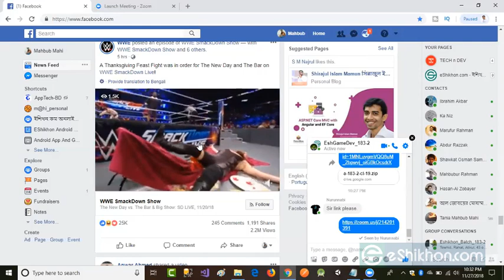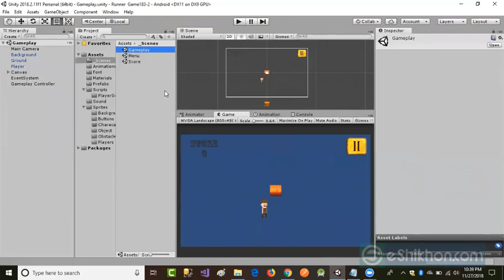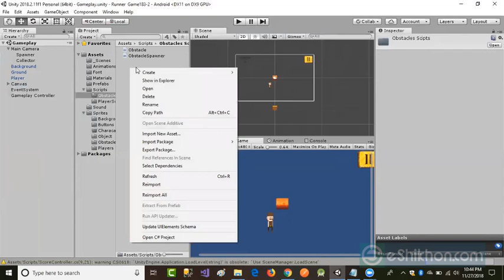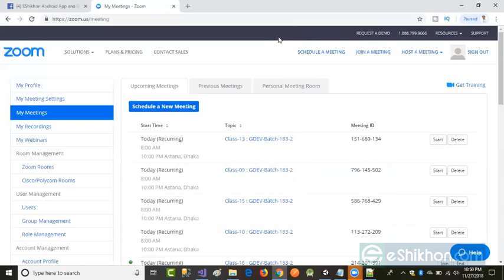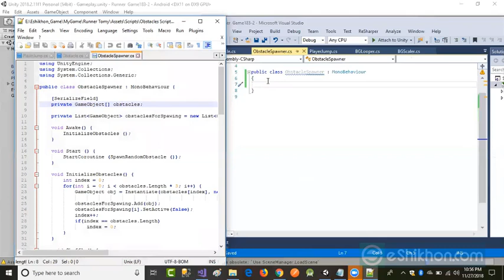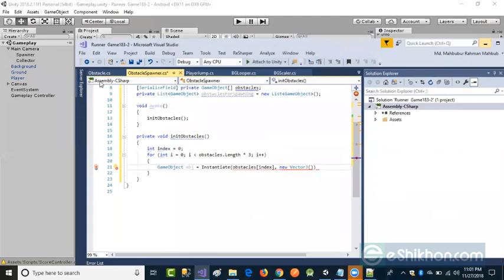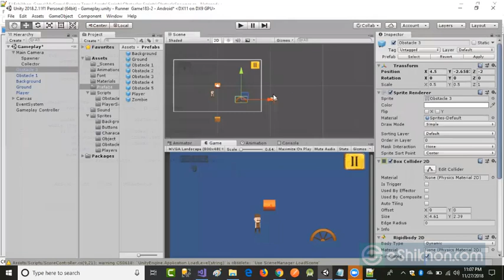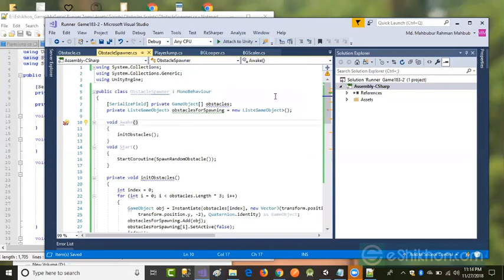Android Game Development Class 17 Part 1 Android Game Development Course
Learn how to make money online by Android Game Development using updated methods. Although Android Game Development is not hard to make money with if you get the proper guidance. In this tutorial, we'll guide you through the entire Android Game Development process in Bengali. Which is Android Game Development in Bengali. This means you will learn Android Game Development in Bangla.